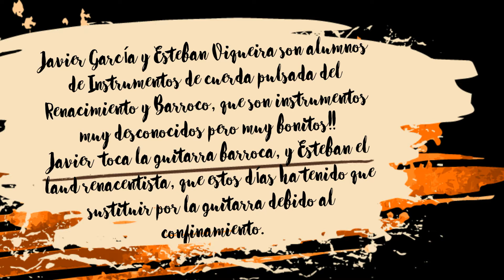Fortune my foe (anón. s. XVI) / Corrente y gallarda de Piccinini (Javier García y Esteban Vigueira)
· Fortune my foe (anónimo inglés del s. XVI para laúd renacentista)
· A. Piccinini: Corrente y gallarda (guitarra barroca y laúd)

Javier García y Esteban Vigueira son alumnos de Instrumentos de cuerda pulsada del Renacimiento y Barroco (I.C.P.R.B.) del aula de Fernando Serrano. Se trata de instrumentos algo desconocidos para el gran público pero que aúnan belleza tímbrica y riqueza expresiva con un extenso y maravilloso repertorio, tanto solista como acompañante. Javier toca la guitarra barroca y Esteban el laúd renacentista, que durante estos meses ha tenido que sustituir por la guitarra clásica debido al confinamiento. Esteban interpreta la pieza “Fortune my foe”, una melodía inglesa del siglo XVI de autor anónimo. Junto a Javier interpreta después una corrente y una gallarda, dos danzas del laudista y compositor italiano Alessandro Piccinini (1566-ca. 1638), conocido sobre todo por su obra instrumental para laúd, archilaúd y tiorba y sus tratados de interpretación.

Inauguramos el canal oficial de YouTube del Conservatorio Profesional de Música de Salamanca (España) con interpretaciones "caseras" de alumnos y profesores de nuestro centro. A pesar del estado de confinamiento al que hemos estado sometidos a causa de la crisis del COVID-19, nuestras actividades formativas han continuado aunque de forma no presencial. El esfuerzo y el compromiso de los docentes ha permitido a los alumnos seguir aprendiendo y dar lo mejor de sí mismos, también desde sus casas, tal y como demuestran Javier y Esteban en este vídeo.